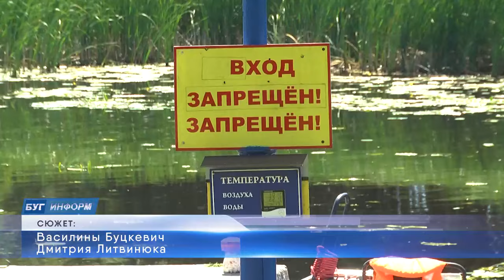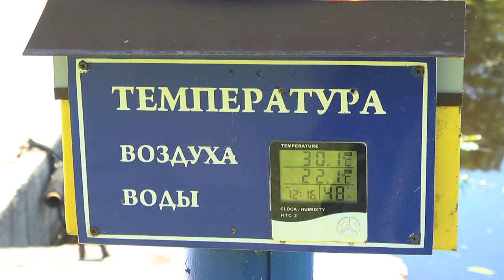2024-06-26 Спасение человека Д.Тюхаем.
Лето, время, когда манящая и прохладная, но крайне
опасная и обманчивая, водная гладь искушает людей
искупаться. И, к сожалению, не все отдыхающие стремятся
обезопасить себя и соблюдать меры предосторожности. Такая
халатность к собственной жизни чуть не привела к трагедии в
городе над Бугом. 25 июня, практически в час ночи в районе
пляжа «Восточный» мужчина 2001 года рождения начал тонуть.
Но благодаря бдительности дежурного моториста спасательной
станции ОСВОД №2 Дмитрия Тюхая беды удалось избежать. О
счастливом спасении, герое дня и мерах, которые стоит
предпринимать, чтобы отдых был безопасным, расскажем в
следующем сюжете выпуска.

*Наши контакты:*
✅Телефон горячей линии:
54-63-67